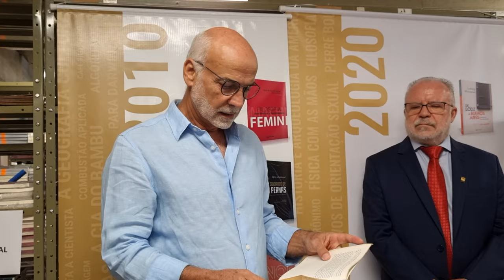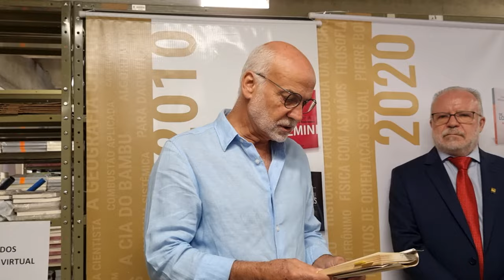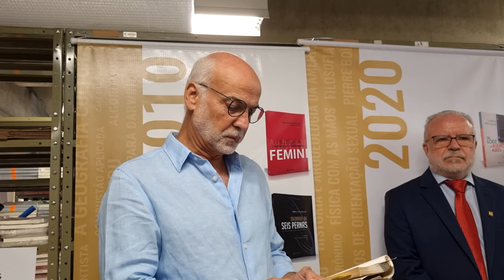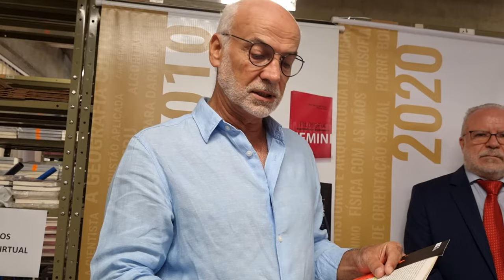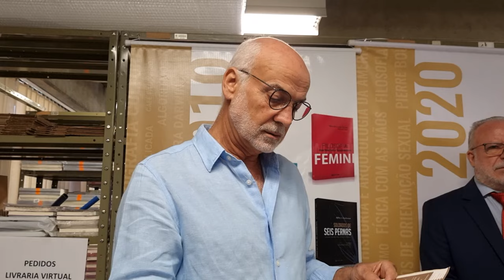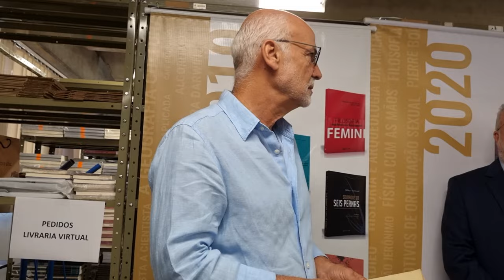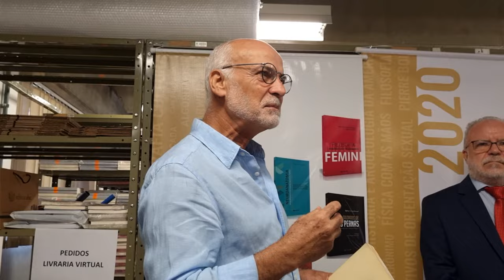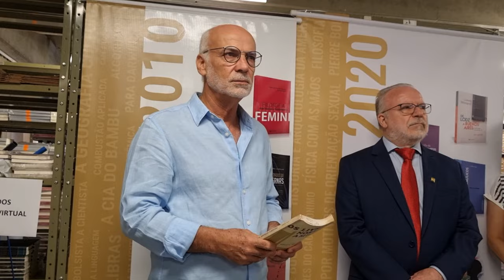Nildo Ouriques assume Editora da UFSC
Fala do professor Nildo Ouriques ao assumir o comando da Editara da UFSC. Março de 2024.